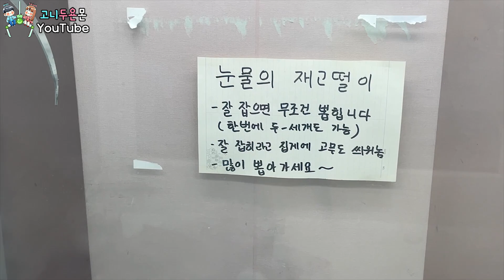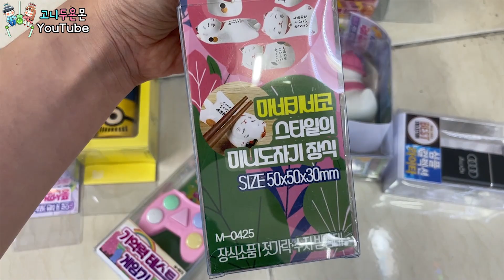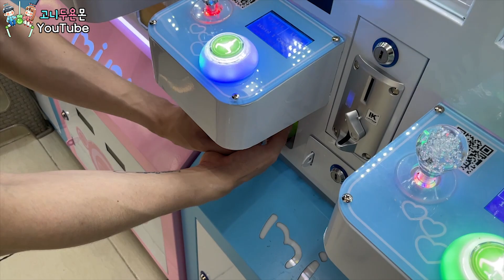뽑기방 눈물의 재고떨이 잘 잡으면 무조건 뽑힌다!! 영업 종료 직전 재고 털고 왔습니다ㅋㅋㅋ (고니두욘몬 20230926) #2439